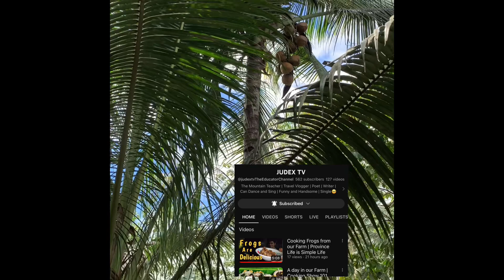This is how we make Coconut dessert | Buko Lamaw | Countryside Life Mariz Cooking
Ingrediets :
Coconut 🥥
Coconut Juice
Condensed Milk
Biscuit